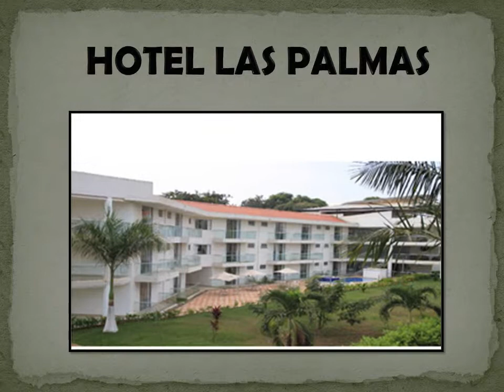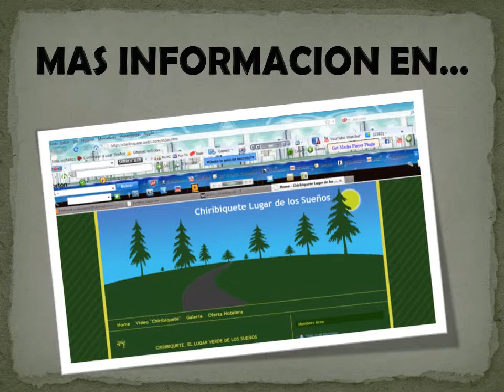OFERTA DE ALOJAMIENTO CERCNIAS DEL PARQUE NACIONAL NATURAL CHIRIBIQUETE.wmv